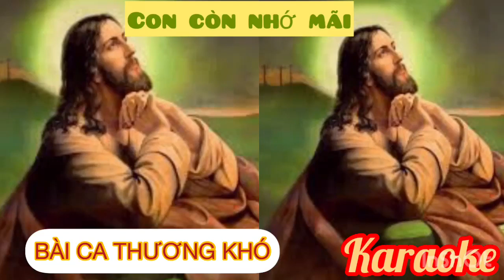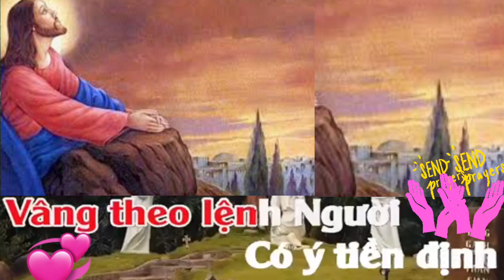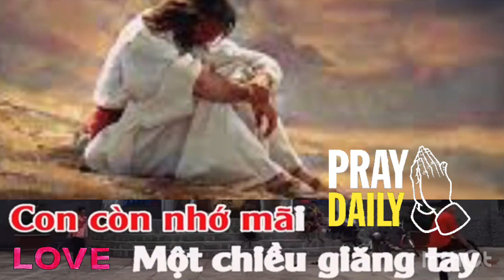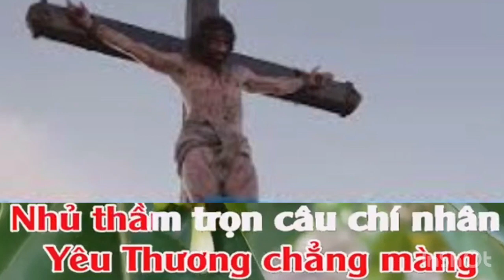[ karaoke ] Bài Ca Thương Khó KARAOKE || Con còn nhớ mãi ||Thánh ca Mùa Chay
Karaokenhacconggiao
Karaokethanhcamuachay

Loi bai hat : Bai Ca Thuong Kho

1. Con còn nhớ mãi chuyện một đêm thâu trong vườn dầu, chúa quỳ nguyện cầu đôi mắt âu sầu. Con còn nhớ mãi, con còn nhớ mãi chuyện một đêm thâu, câu chuyện tình đầy bao thương đau!
Ngài, ngài quỳ đó ngước mắt lên cao yêu thương dạt dào, con tim nghẹn ngào, đôi môi thì thào nguyện cầu cùng thiên chúa cha. Đừng vì ai cất chén đắng cho con, nhưng xin một lòng vâng theo lệnh người, có ý tiền định từ ngàn đời, cha hỡi, cha ơi!

2. Con còn nhớ mãi ngọn đồi canvê trong chiều hè, chúa chịu tàn hơi mang gánh cho đời. Con còn nhớ mãi, con còn nhớ mãi, một chiều giăng tay, ôi một chiều buồn đau cô liêu!
Rồi trời mù tối, chúa ngước lên cao yêu thương dạt dào, con tim nghẹn ngào, đôi môi thì thào nguyện cầu cùng thiên chúa cha. Người, người ơi, hãy giúp sức cho con! Thân con mỏi mòn, hơi con chẳng còn, sao cha lại đành bỏ con, cha hỡi, cha ơi!

3. Con còn nhớ mãi ngọn đồi canvê trong chiều hè, chúa chịu tàn hơi mang gánh cho đời. Con còn nhớ mãi, con còn nhớ mãi, một chiều thương yêu, ôi một chiều tình yêu cao siêu!